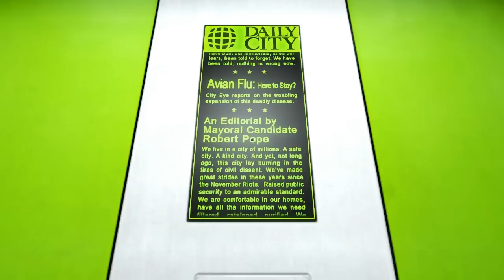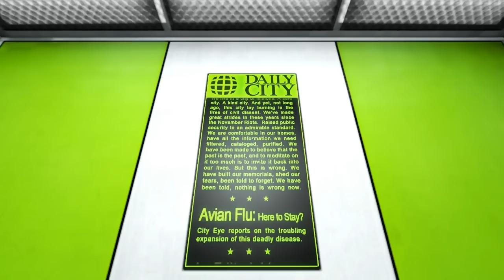Let's Play: Mirror's Edge (Chapter 1: Flight)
My kawaii sister Kate oh wait no she's a strong female character to.  Though not as sugoi (Japanese for COOL) as Faith is.  Also we discover a conspiracy.